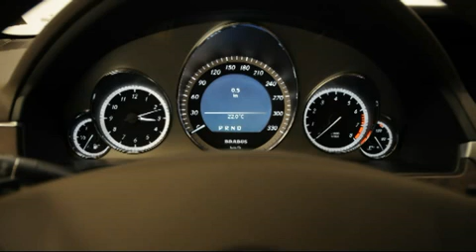New Brabus Mercedes E-Class 2010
watch the links

Duty: Modern Warfare 2 crazy british kid crying after video next free steam mw2 guns angry modern warfare trailer demo de mo adict crazy cs boy cod crack Himler perks class daft punk cod6 weapons armas units wars s&d clan Zombies Modern Warfare Brasil Sao Pablo Favela GL online multiplayer ginger SUCKS sucks MW2 bad hate bleeding knuckles call of duty review crying punch british spastic boy cheat wall hack recording nuke Tacktical nuke how to cook a jew jew jokes akon lil wayne dam girl sexy mama baby girl auto zoom $$ 25$ 15$ figh booba boobatic lunatic luna bmw mercedes 5 serie brabus gran turismo 2010